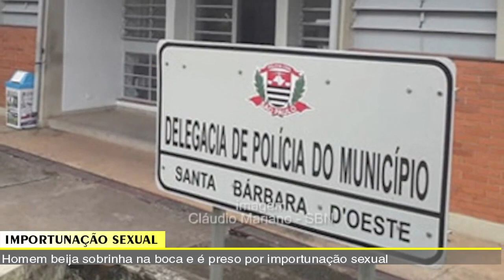JORNAL DA TV SBN – 25/01/2022 - Homem beija sobrinha na boca e é preso por importunação sexual